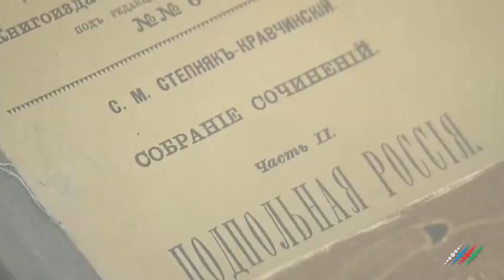Как в Азербайджане сохраняют русский язык